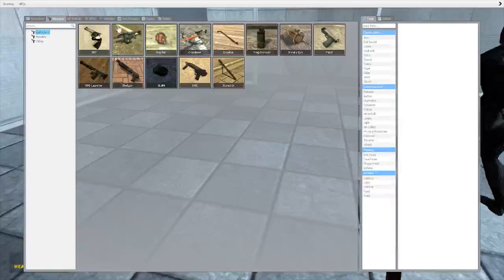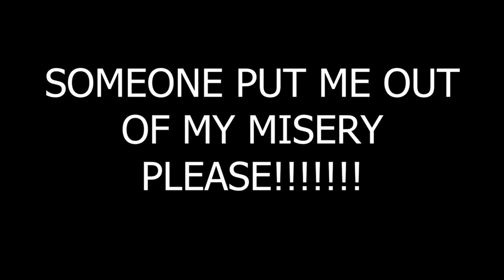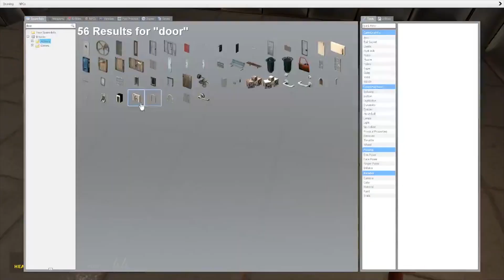Gmod Deathrun | FUNNY MOMENTS | SUPER METH MARIO ADVENTURES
Like what you see click the button

Get your controller stuff here:
Fatal Grips - PumpkinGaming
Cinch Gaming - PumpkinGaming